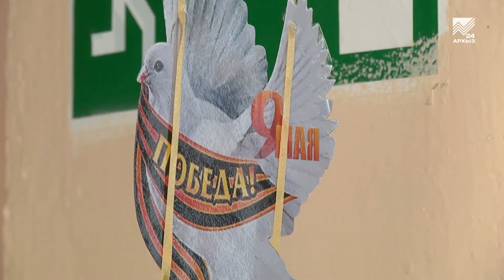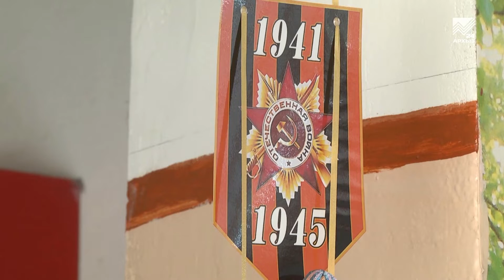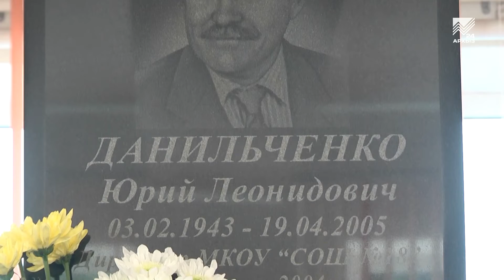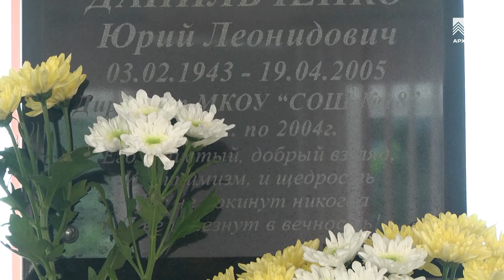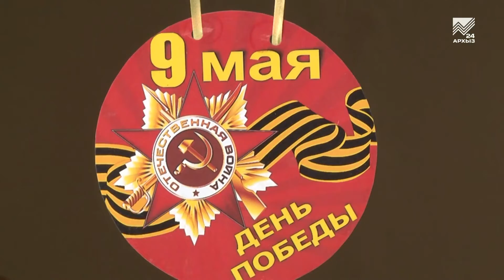С чего начинается Родина - Урок Второй мировой войны (11.09.2020)